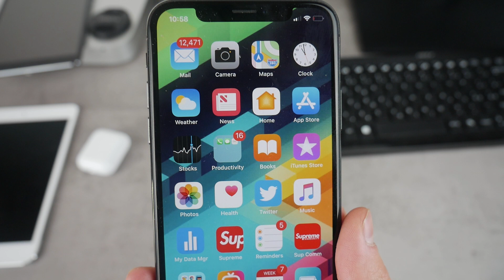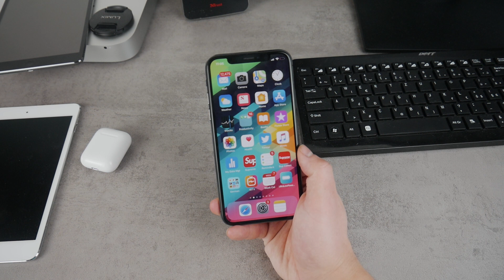Scary 2019 iPhone Rumor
So the new iPhone XI, the 2019 iPhone, iPhone 11 or whatever you wanna call it.. it should come with new camera which may be kind of weird.. so what do you think about it?

iPad mini 1
iPad mini 4
iPhone 6,6s,7,8 Screen Protector